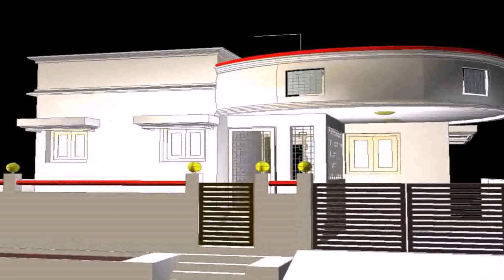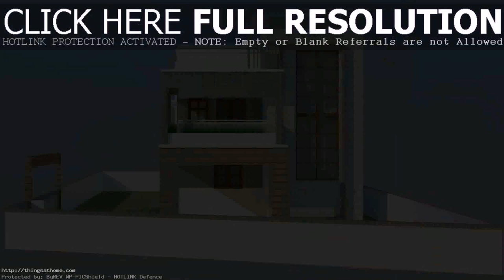Pakistani House Front Elevation Designs (see description) (see description)